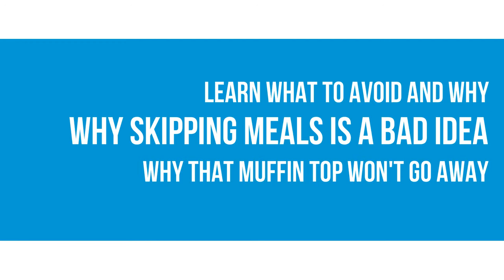Obstacles to Weight Loss for Webinar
Information to join us for our next webinar on Obstacles to Weight Loss, learn what is keeping you fat.